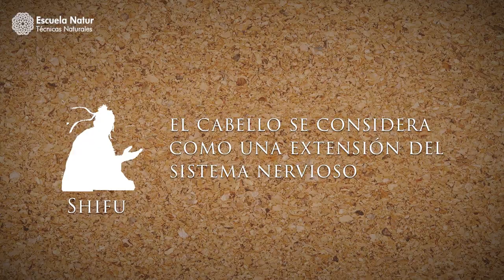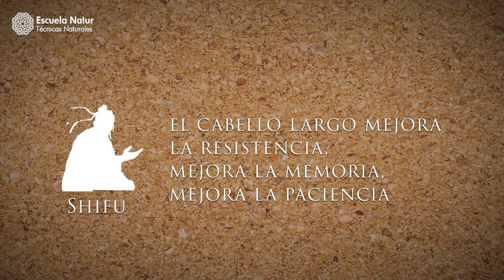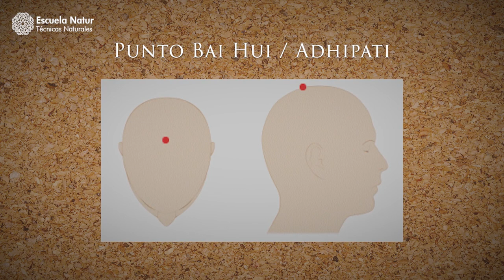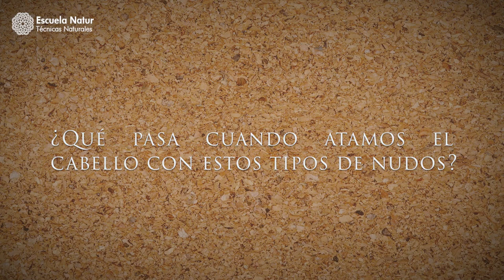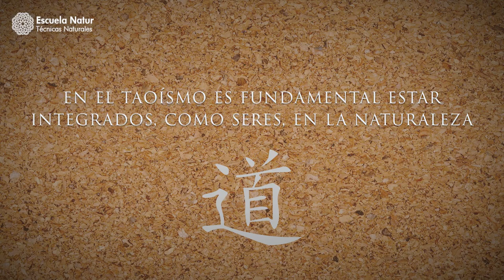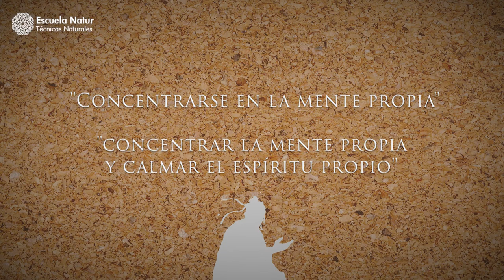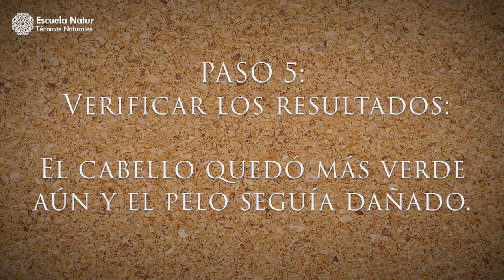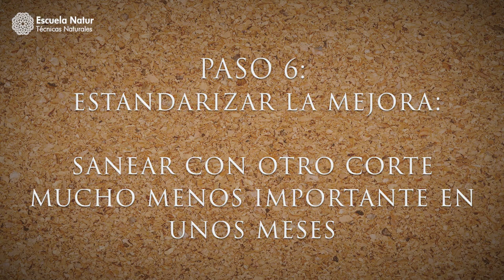✅ Tener el pelo largo 💇‍♀️ Importancia en el Taoísmo y Ayurveda - Mi Experiencia Personal